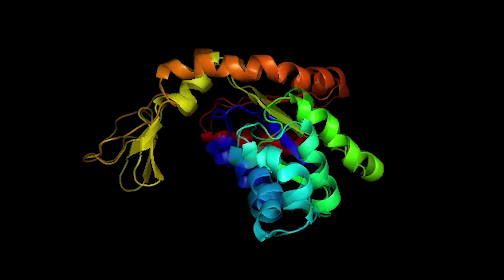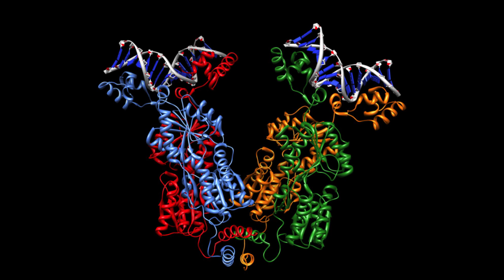Proteins: Biology's Workforce | RiceX on edX | Course About Video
About this page
Proteins are the cellular manifestation of genetic information. They are assembled into a polymeric structure from monomers derived in part from components in our diet. The many proteins manufactured by cells perform a broad range of essential functions — the molecular workforce of living organisms. Proteins catalyze metabolic reactions, replicate DNA, respond to stimuli, provide movement, and much more. Using video lectures, articles, case studies, and molecular models, we will explore how proteins are constructed, how they fold into 3-dimensional shapes, the kinds of bonds that hold these folded structures together, and the immense range of roles that proteins assume ‑ from structural proteins found in muscle to catalysts for cellular chemical reactions.

To understand how a protein works, purification and characterization are essential, and we will identify a variety of methods utilized to explore protein structure and function to uncover how these tiny machines drive almost all living processes.

The course grade will be based on questions with each video lecture, quizzes, homework, and a final exam.